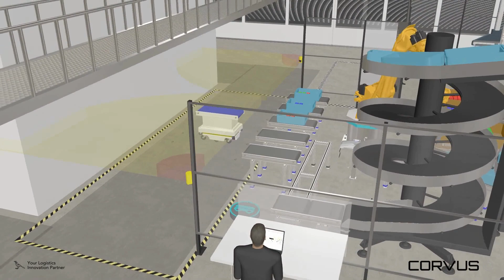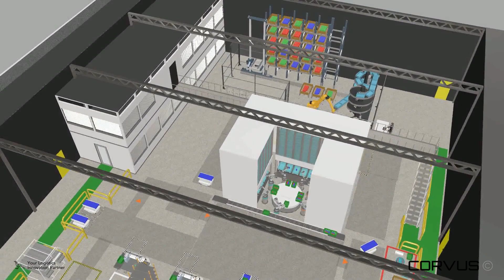Unleash the power of 3D with CORVUS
Have you ever wondered how to streamline your logistics operation while also cutting costs? Our solution offers the answer, 3D simulation!

Using advanced 3D simulation technology, we can replicate and optimize your logistical processes in a virtual environment. This delivers significant benefits:

✅ Cost saving, identify inefficiencies and optimize routes, storage, and staff deployment to reduce your expenses.

✅ Risk reduction, minimize unexpected events and improve the predictability of your supply chain.

✅ Time saving, save precious time by running simulations before implementing physical changes.

✅ Environmental awareness, reduce your ecological footprint by developing smarter, more environmentally friendly processes.

Discover how leading companies are already benefiting from our 3D simulation solutions and taking their logistical operations to the next level.

CORVUS Your Logistics Innovation Partner